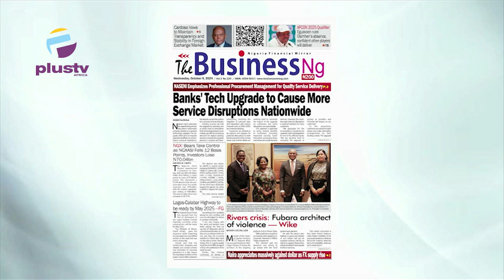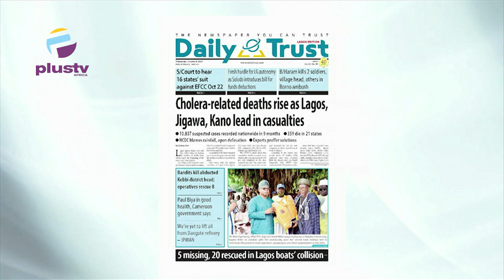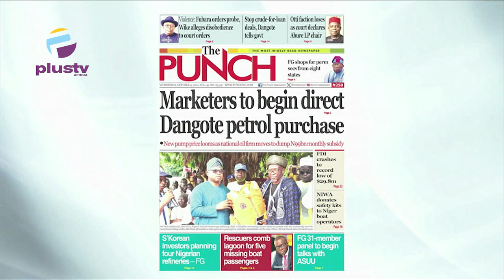Bank's Tech Upgrade to Cause More Service Disruptions Nationwide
Tunde Kolawile, Legal Practitioner joined Nyamgul Agaji to review the biggest stories in the Newspapers today. Join us on weekdays at 7:15am on offthepress, as we discuss the biggest newspaper headlines today.